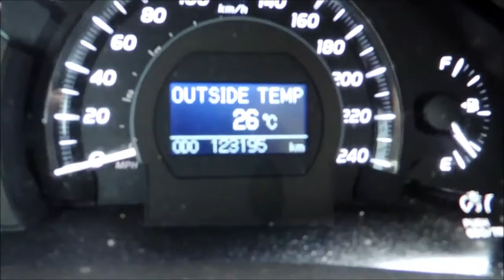16338A Toyota Camry Hybrid 4Dr Aut Green Bathurst Honda Certified 2009